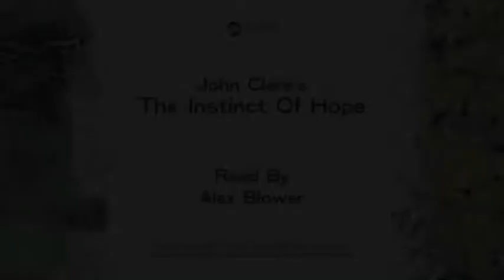John Clare’s ‘The Instinct of Hope’ read by Alex Blower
City Culture Peterborough and Peterborough Museum & Art Gallery proudly present this series of poetry recordings. These recordings of John Clare’s poems were created to accompany Carry Akroyd’s ‘Found in the Fields’ exhibition, shown at Peterborough Museum in 2021.

Watch the full series now to hear: Carry Akroyd, Pete Cox, Keeley Mills, Martin Chillcott, Sandy Wardrop, Faith Falayi, Alex Blower & Mavis Leverington each reading a different Clare poem, accompanied by imagery from the Artist, Carry Akroyd.

This poem is titled ‘The Instinct of Hope’ and is read by Alex Blower.